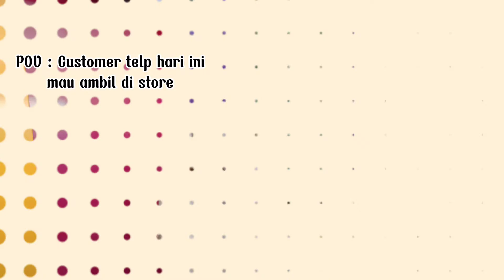Menunggu Customer ❤️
Assalamualaikum sahabat Nibras 🌻🌻

hadduh kasihan kak adminnya yg lagi nunggu customer mau datang ke store sampai gambut gitu 😭😭

mungkin si customer alamat rumah nya terlalu jauh ditunggu aja yha kak min😍😍